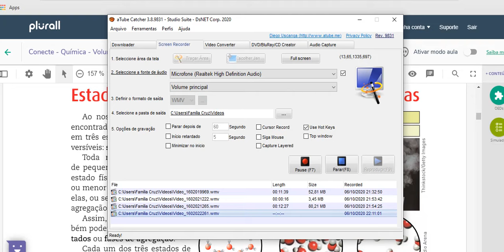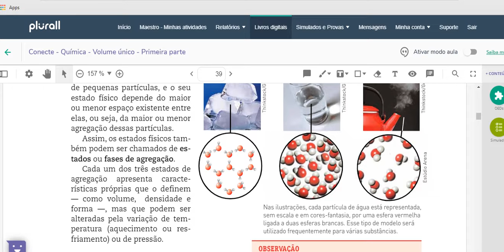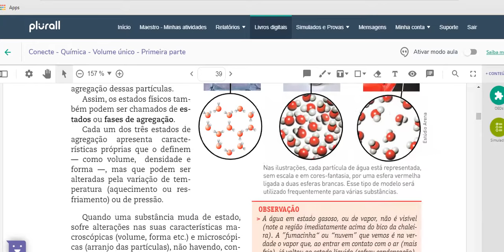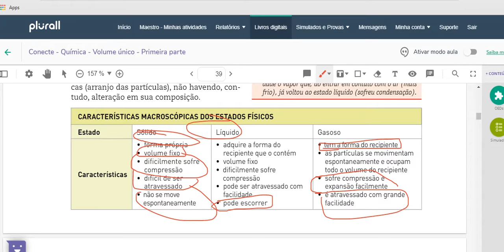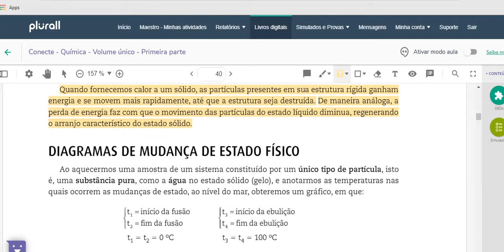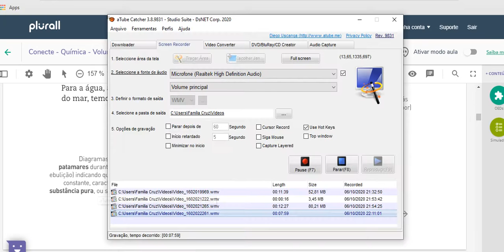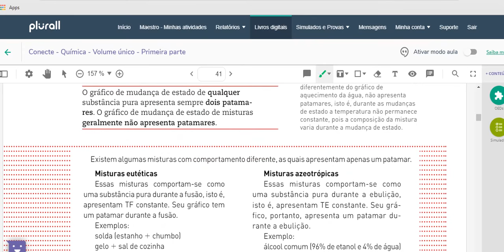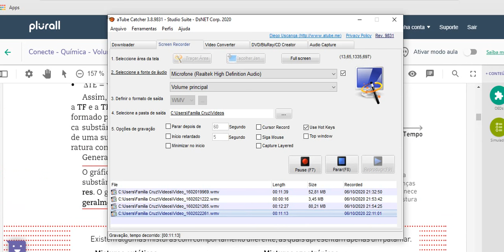9º ano-Química-Aula 44-Estados Físicos